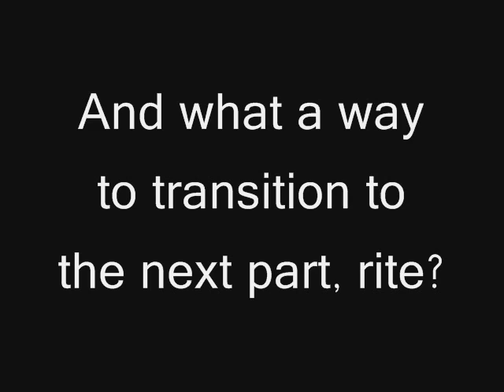Let's Play Sonic 3 & Knuckles-14-Sonic! He's #1! P1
OMG, a 2 parter!
I put a lot of some of work into making some of all of these parts.